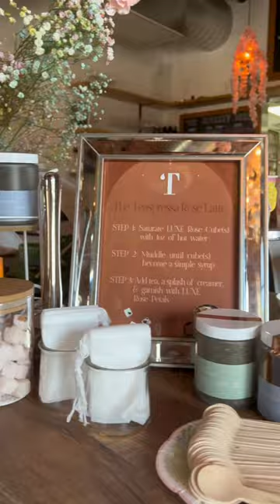Throw a tea party themed baby shower with me! 🫖✨featuring Teaspressa